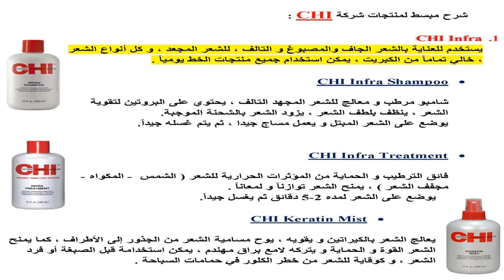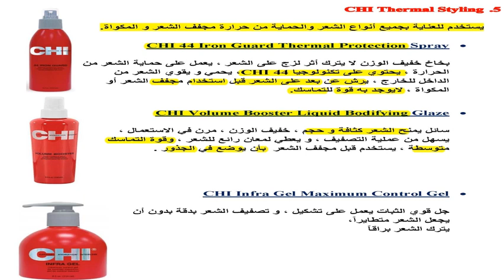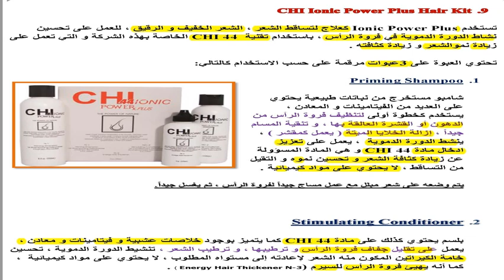5-شرح منتجات العنايه بالشعر CHI products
جاميز الشعر والاظافر بيوتي
فيتامين الشعر والاظافر والبشره
فيتامين الشعر والاظافر
حبوب الشعر والاظافر والبشره
تطويل الشعر والاظافر
جاميز الشعر والاظافر
دفن الشعر والاظافر
حبوب الشعر والاظافر
بيوتي الشعر والأظافر 60 حلوى
فيتامين للبشرة والشعر والاظافر
فيتامينات للبشره والشعر والاظافر ماتسمن
فيتامينات للبشرة والشعر والاظافر
فحص الجلد والشعر والاظافر
حكم قص الشعر والاظافر للمضحي
فيتامينات للشعر والاظافر والبشرة
حبوب بيرفكت للشعر والاظافر
افضل فيتامين للشعر والاظافر
فيتامين للشعر والاظافر
فيتامين برفكتيل للشعر والاظافر
حبوب للشعر والاظافر والبشره
فيتامينات للشعر والاظافر
حبوب فيتامين للشعر والاظافر
ايام قص الشعر والاظافر
جاميز الشعر والاظافر بيوتي تجارب
تقوية الشعر والاظافر
حكم دفن الشعر والأظافر بعد قصها
العناية بالشعر والاظافر
العناية بالشعر والاظافر سادس ابتدائي
العناية بالشعر والاظافر سادس
درس العناية بالشعر والاظافر
العناية بالشعر والاظافر للصف السادس
الاظافر والشعر